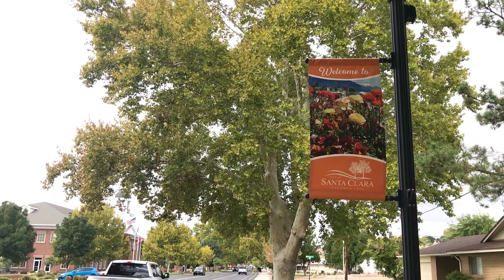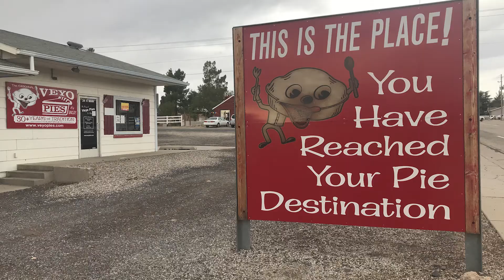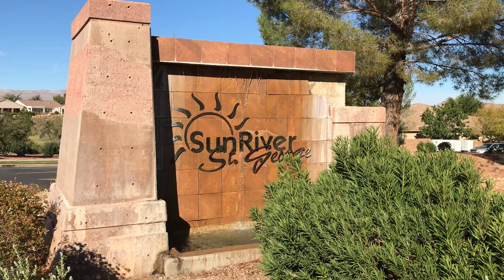What Towns Surround St George Utah?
What neighborhoods and towns are in and around St George? Today we look at the map and talk about how close towns are to each other.

I’m a Realtor® living in Santa Clara, Utah.  I love working with families since I have 5 kids myself.  When we told people we were considering moving to southern Utah, we were warned not to go because it is too hot. We moved anyway and have loved it ever since!

Sharee Harris
Fathom Realty

Intro Music Kids Fun Logo VIII by MusicalSmile
licensed through Envato Elements